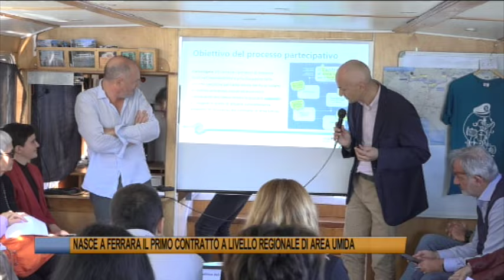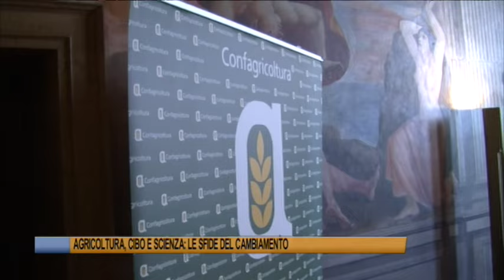Telegiornale di Ferrara del 11 Ottobre 2024 Edizione delle 19 30